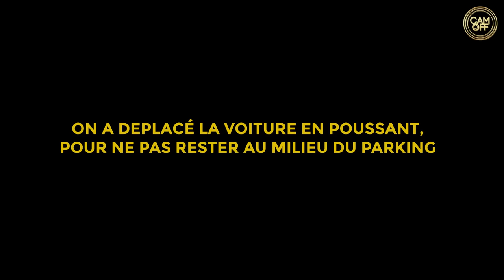IL VOLE DES VOITURES AVEC SON FILS DE 10 ANS ! ( CAM OFF )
Salut internet !